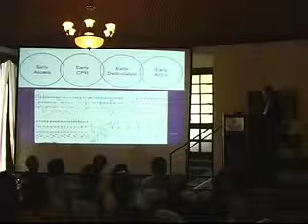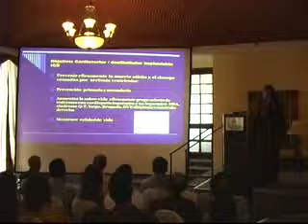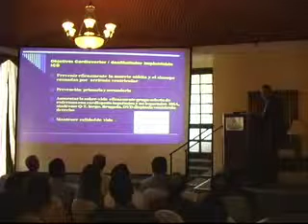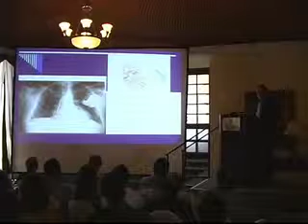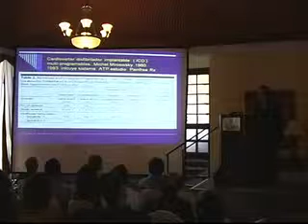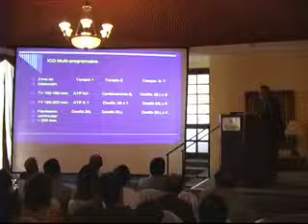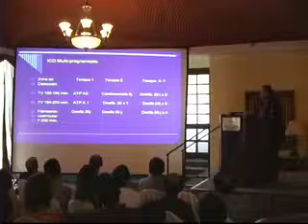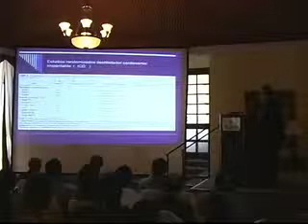CD 03-6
CONFERENCIA CHICHUACHUA 03